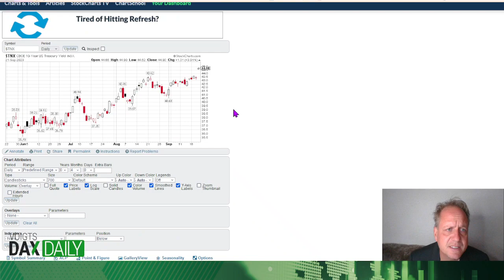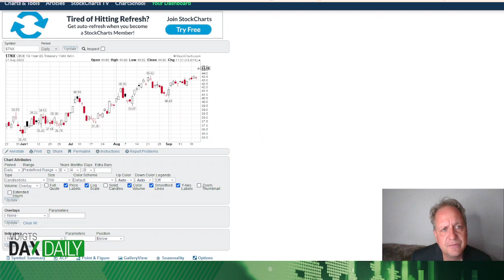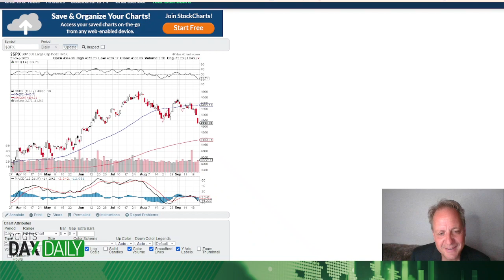US-Notenbank "schockt" die Börsen - womit eigentlich?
Die US-Notenbank lässt zuletzt die Zinsen unverändert, will das aktuelle (hohe) Zinsniveau aber länger beibehalten als zuletzt vom Markt erwartet. Ist das Stoff für einen Börsencrash?

Eine Registrierungsmöglichkeit für die Newsletter finden Sie auf den unten aufgeführten Experten-Seiten unserer Experten Mick Knauff, Henrik Voigt und Tom Firley.